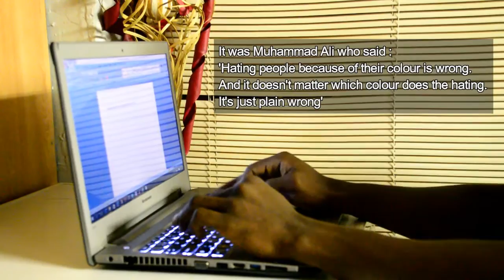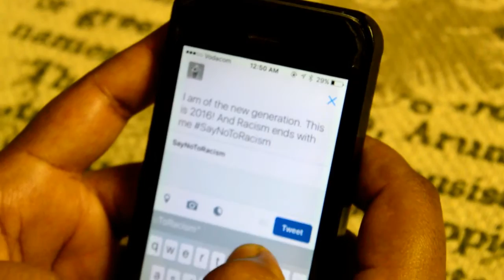SayNoToRacism: Centre for Human Rights students speak out against racism on Human Rights Day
Human Rights Day in South Africa is historically linked with 21 March 1960, and the events of Sharpeville. On that day 69 people died and 180 were wounded when police fired on a peaceful crowd that had gathered in protest against the Pass laws. This day marked an affirmation by ordinary people, rising in unison to proclaim their rights. It became an iconic date in South Africa's history that today we commemorate as Human Rights Day as a reminder of our rights and the cost paid for our treasured human rights.

On 21 March 2016, Human Rights Day is celebrated with a special focus on the eradication of racism in South Africa.

In this video, students on the LLM/MPhil (Human Rights and Democratisation in Africa) at the Centre for Human Rights, University of Pretoria speak out against racism and calls for an end to racist prejudice .